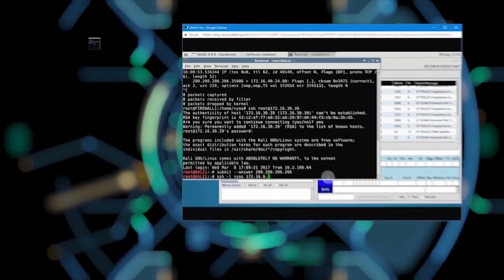Linux, CompTIA, & Certifications with Dr. James Stanger at RSA2019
Today we are pleased to introduce Dr. James Stanger who is CompTIA's evangelist.  In this interview we discuss Linux and Cybersecurity!  For more on CompTIA follow our

Top Recommendations!